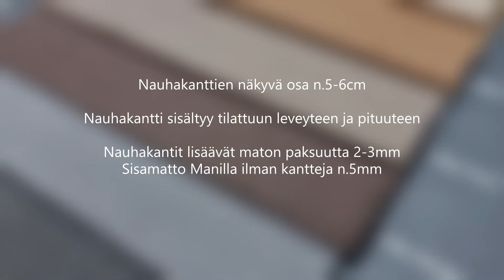Sisalmatto Manilla 007 Tweed nauhakantilla